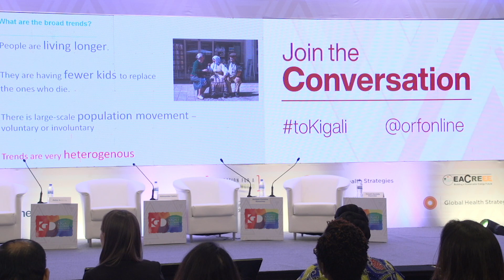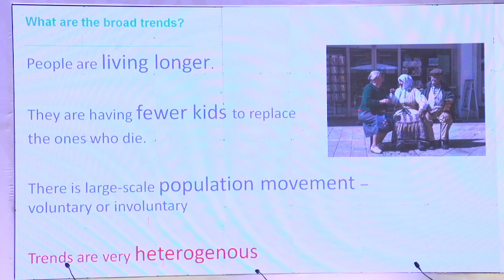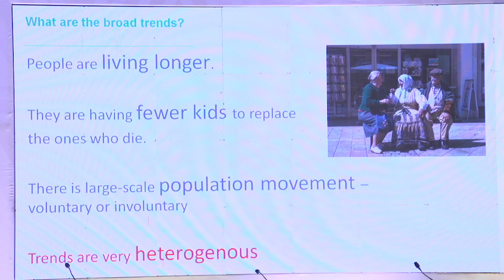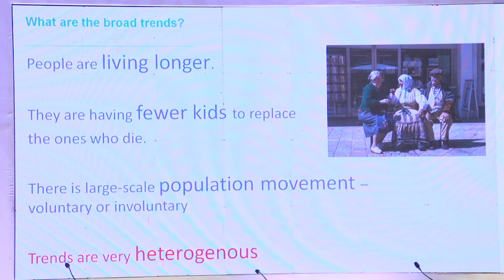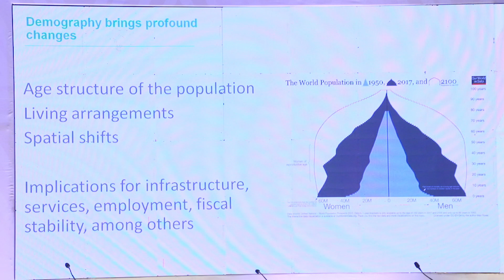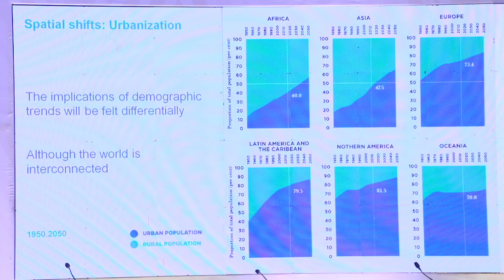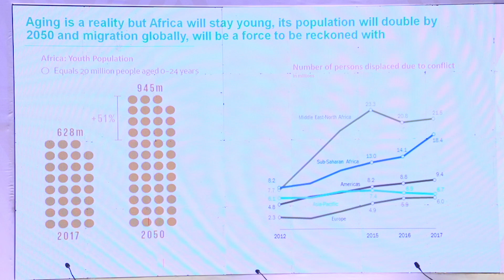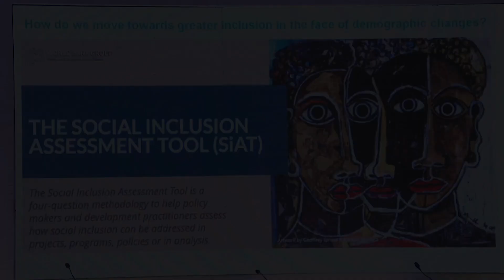Speed Talk || Maitreyi Bordia Das, World Bank || ORF Kigali Global Dialogue 2019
ORF Kigali Global Dialogue 2019 || Speed Talk by Maitreyi Bordia Das, Manager, Social, Urban, Rural and Resilience Global Practice; Global Lead for Inclusion, World Bank, at the Kigali Global Dialogue